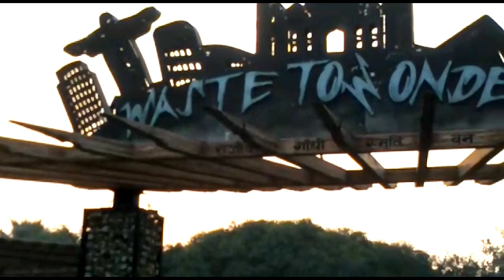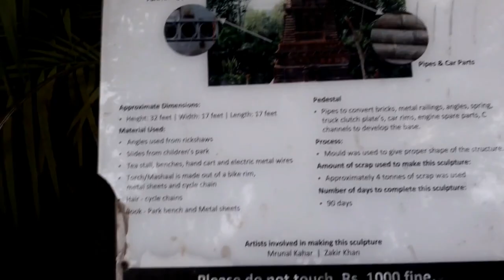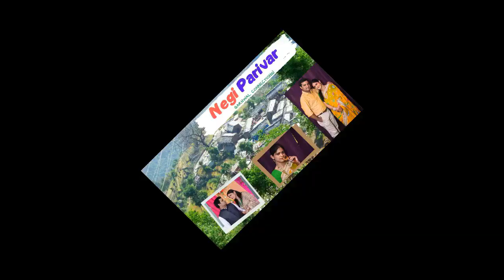सरिता का पेरिस टूर |paris tour| paris ka trip | eiffel tower|tour de france|statue of liberty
Hello friends we have visited the waste to wonder of Delhi where you will see the replica of all 07 wonders of the world. Please must watch the complete video till the end.

paris trip
trip to paris
tour de france
paris ka trip
paris tour
paris ki trip
paris ka trip song dance
paris trip song
paris ka trip song
trolls world tour
total drama world tour
world tour
negiparivar
waste of wonder delhi
waste to wonder
eiffel tower
eiffel tower drawing
lego eiffel tower
statue of liberty
boise state statue of liberty
taj mahal
taj mahal drawing
taj mahal song